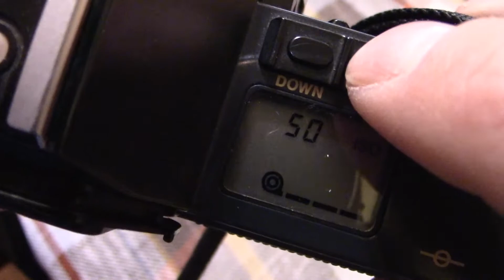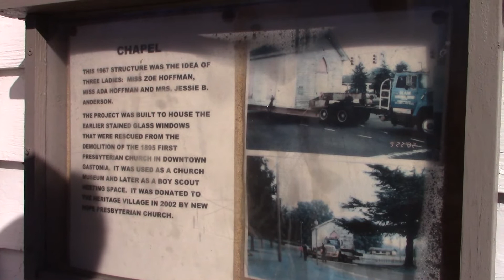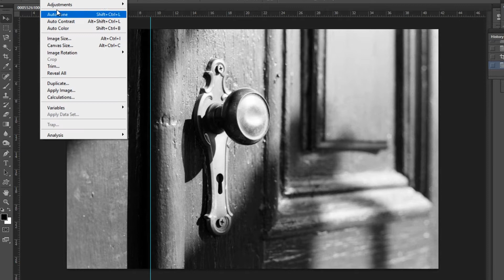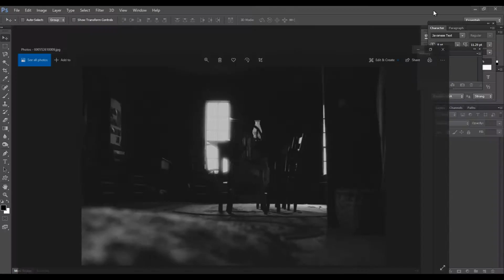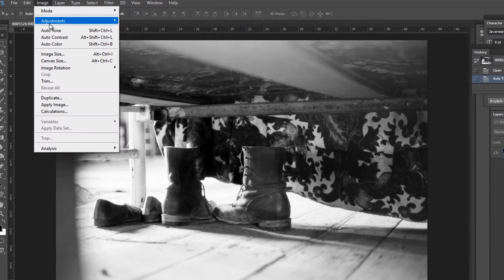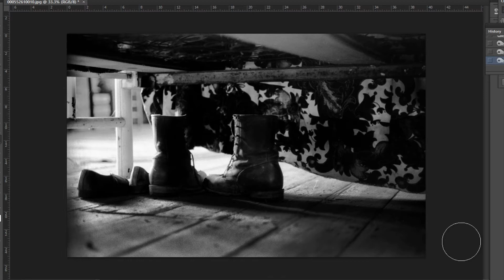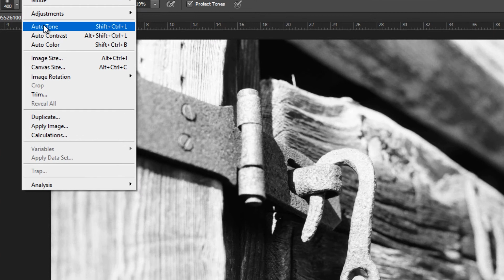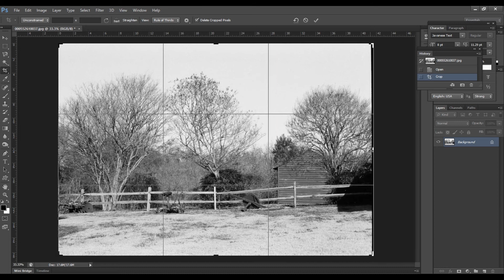Film Photography - Ilford Ortho 80, Old Historic Village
Episode 6 of my photography series.
Camera: Canon T70
Film: Ilford Ortho 80

Music from Youtube music library, and